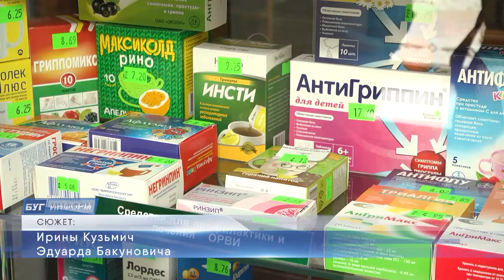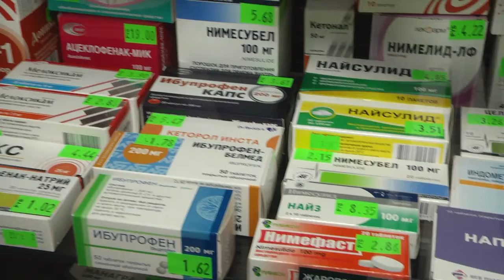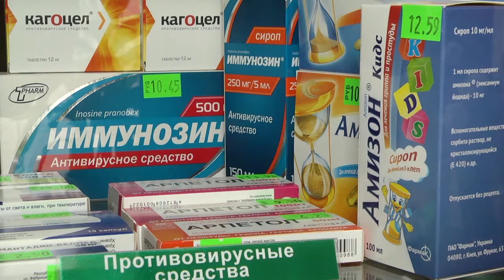2020-10-15 г. Брест. Подготовка аптек к осенне-зимнему сезону. Новости на Буг-ТВ.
Прививка защитит от гриппа, но от ОРВИ - вряд ли, в этом помогут соответствующие лекарства. В городе над Бугом к сезонной корректировке товаров аптечного ассортимента подходят основательно – в аптеках создают оптимальный запас противовирусных лекарств. А потому, пополнить домашнюю аптечку необходимым перечнем препаратов сможет каждый. Фармацевты рапортуют о полной боевой готовности к встрече с вирусами и инфекциями, а наши корреспонденты узнали, как укрепляют иммунитет брестчане.